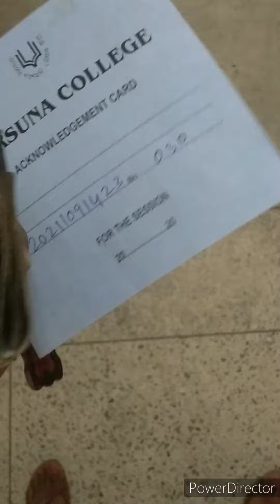College a giye ki korlam. 17.02.23